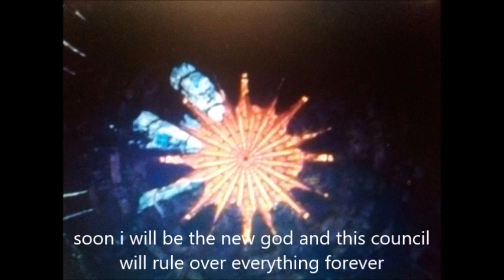the knights of harmony age of darkageddon the land of the eternal reward part 1 1931 part 2 part 12